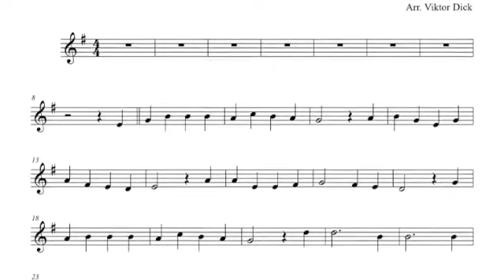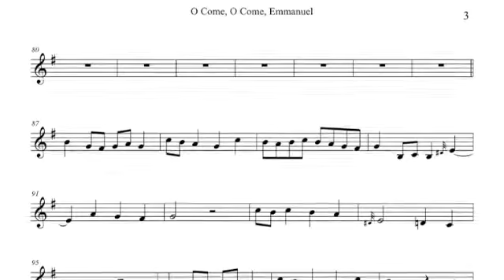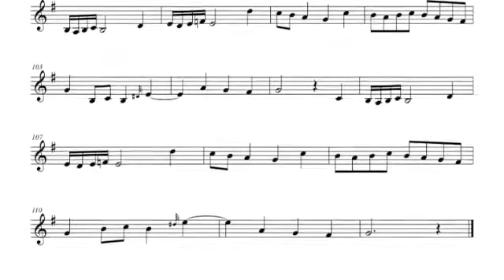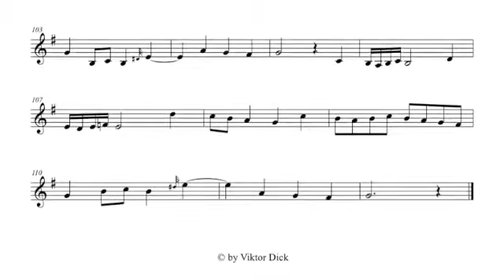O Come, O Come Emmanuel, Trumpet PlayAlong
PDF & Mp3

Description:
Trumpet PlayAlong,
O Come, O Come Emmanuel,
Words: Latin Hymn,
Translated: J. M. Neale & H. S. Coffin,
Tune: VENI EMMANUEL, Thomas Helmore,
Christmas Music,

Text:
1. O come, O come, Emmanuel

Refrain:
Rejoice! Rejoice! Emmanuel Shall
Come to thee, O Israel!

2. O come, thou Dayspring, come and cheer

3. O come, thou key of David, come
And open wide our heav'nly home

4. O come, Adonai, Lord of might
Who to thy tribes, on Sinai's height
In ancient times didst give the law